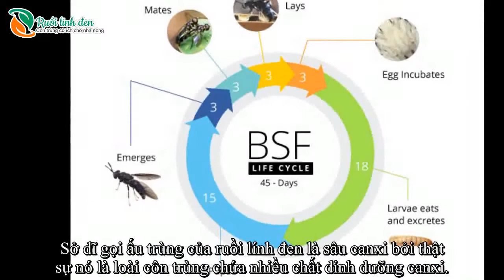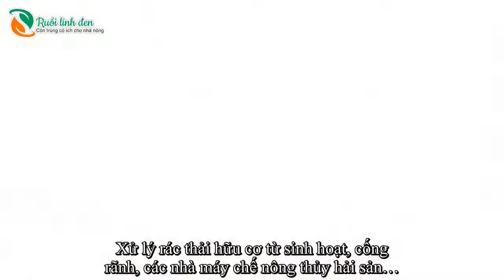Lợi ích từ nuôi sâu canxi-ruoilinhden.com.vn-0968.869.708